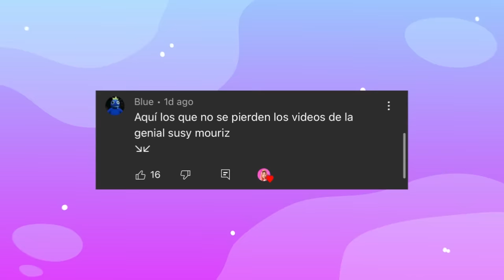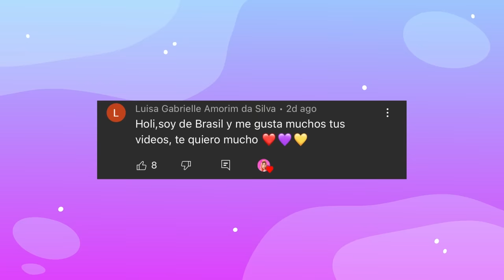100 BOTONES MISTERIOSOS SOLO 1 PARA ESCAPAR !! - Susy Mouriz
¡SusyLovers!🍩 hay un nuevo videooo :,D
Hoy estamos atrapados en una caja de 100 BOTONES y solo un botón nos ayudara a escapar XDDD  Espero que les guste esta video :3 los amoooo!!💕